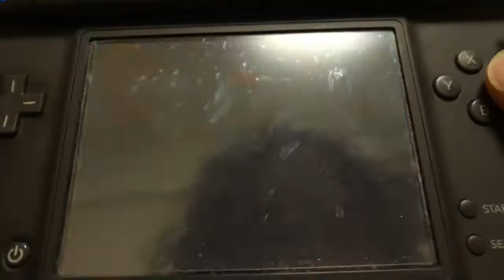きらりんレボリューション なーさんといっしょ